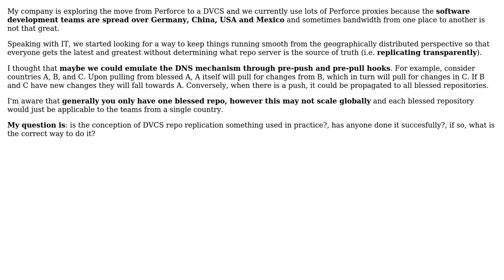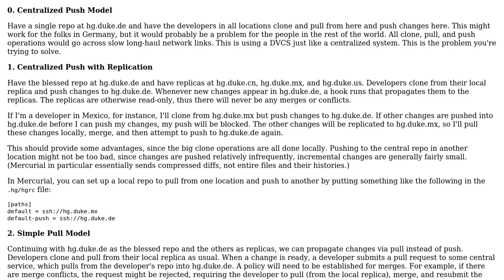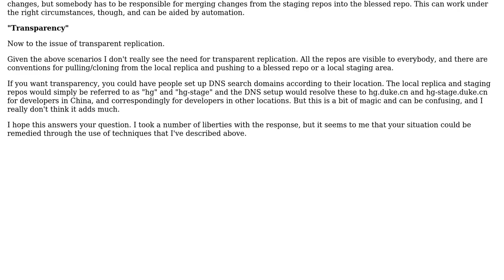Software Engineering: DVCS blessed repo replication among geographically distributed teams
With thanks & praise to God, and with thanks to the many people who have made this project possible! | Content (except music & images) licensed under CC BY-SA | Music | Images & others | With thanks to user Stuart Marks user dukeofgaming and the Stack Exchange Network Trademarks are property of their respective owners. You are responsible for your own actions.